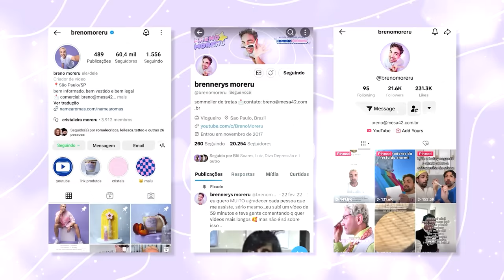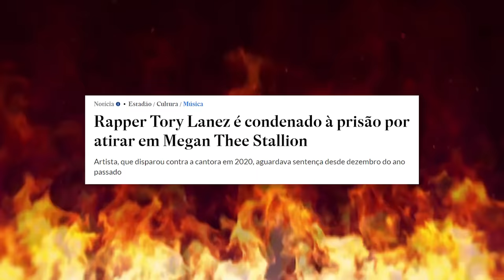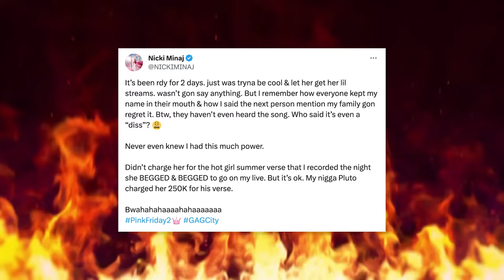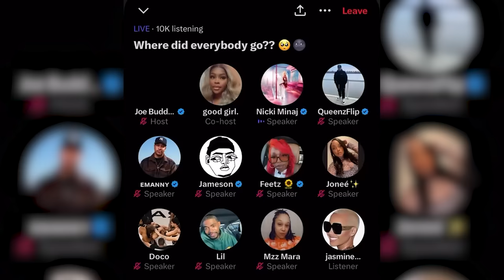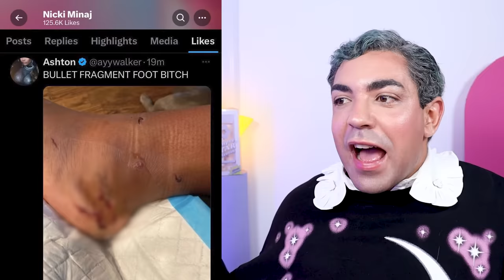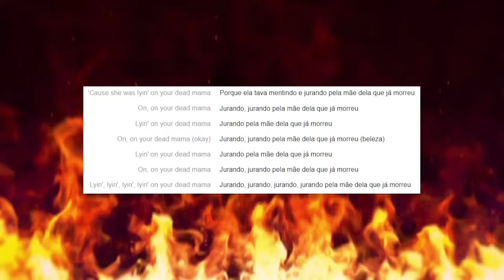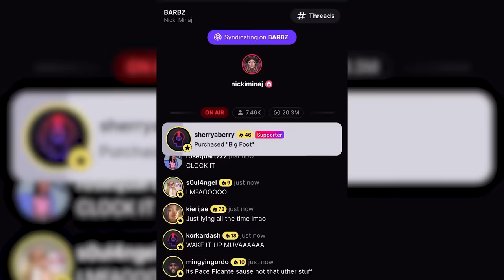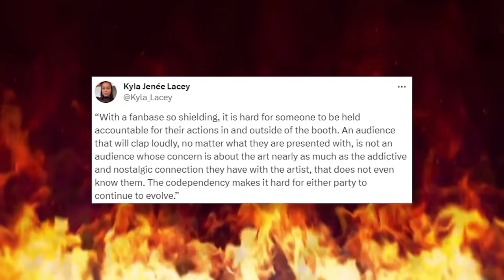TRETAS DO RAP: NICKI MINAJ BRIGANDO (sozinha?) COM MEGAN THEE STALLION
já estava com saudades de uma tretas do RAP pra comentar, mas Nicki Minaj e Megan Thee Stallionn nos entregaram recentemente! treta das duas ou só Nicki brigando sozinha? iiiiiihhhh aí já sabem, né? vem música, vem shade em rede social até envolvendo PÉS, tweets mil e fãs se metendo, além de macho escroto!

se por um acaso você não está sabendo desses babados, não se preocupe. estou aqui pra falar tudo, cristais! mas também tém vídeos nos cards sobre tretas anteriores envolvendo até processo entre Tory Lanez e Megan. aproveita pra depois comentar o que acharam disso tudo e de que lado você ficaria?